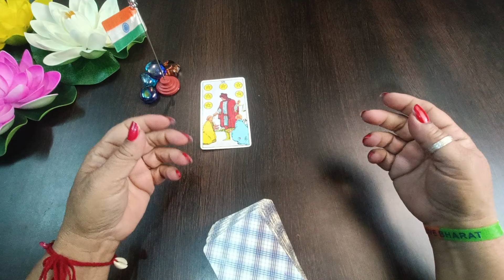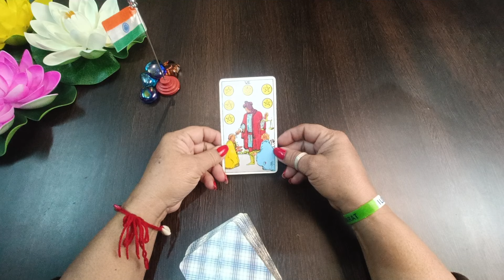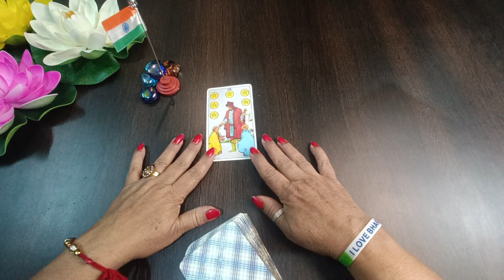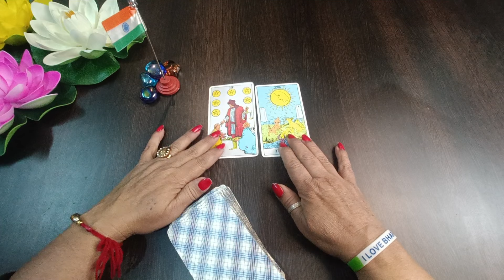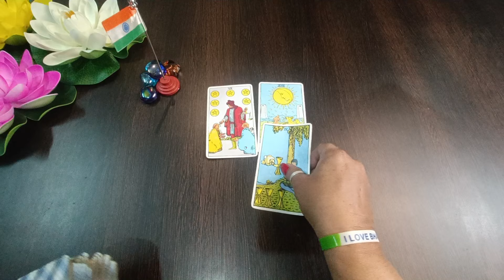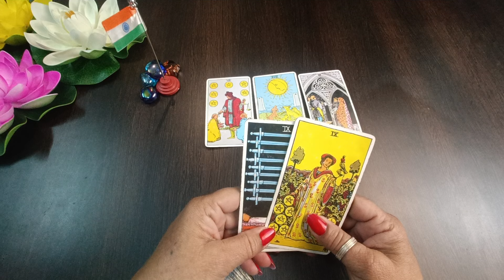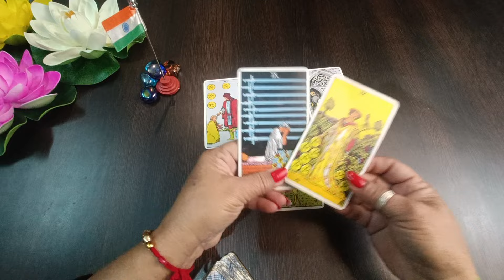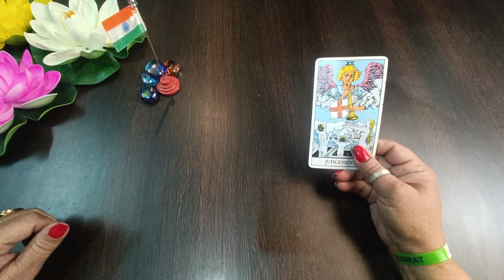🌺kya hai jo aap pana chahten hai kisi bhi soorat main🌺🇮🇳🇮🇳🇮🇳🇮🇳🇮🇳🇮🇳🇮🇳🇮🇳🇮🇳timeless brbshiva🔱